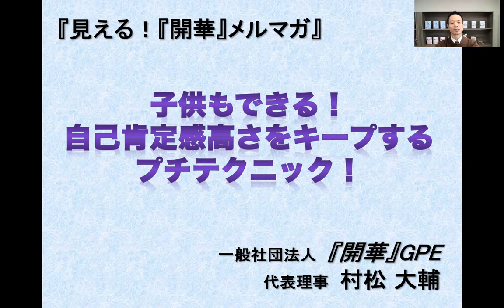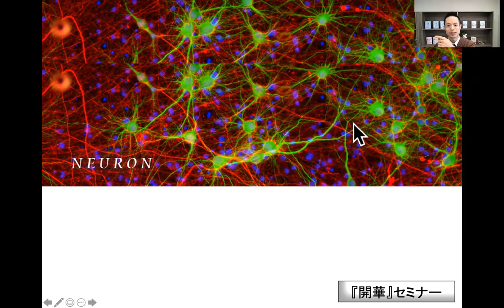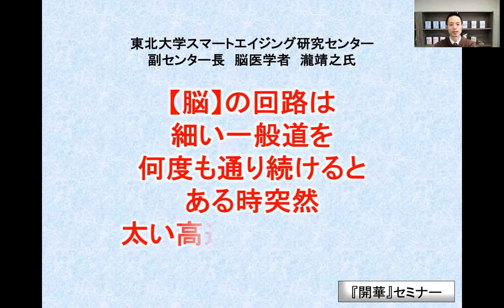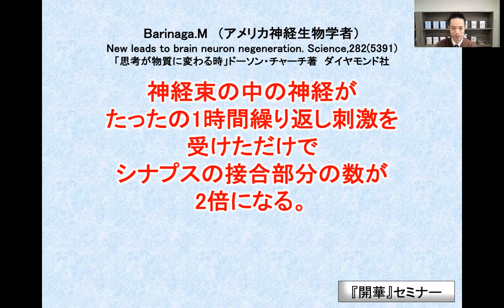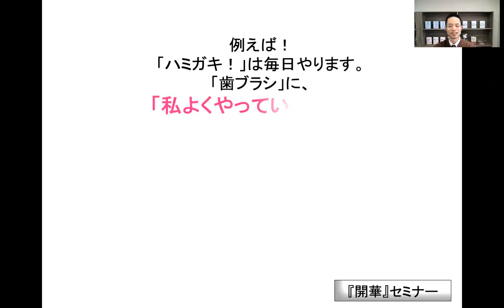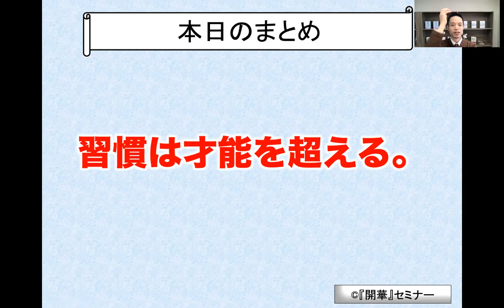【脳科学】子供もできる！自己肯定感高さをキープするプチテクニック！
◆中高生対象！全国ズームセミナー　『開華』未来塾
◆小中学生対象！全国ズームセミナー　『開華』キッズセミナー